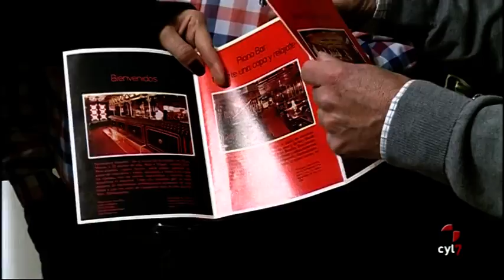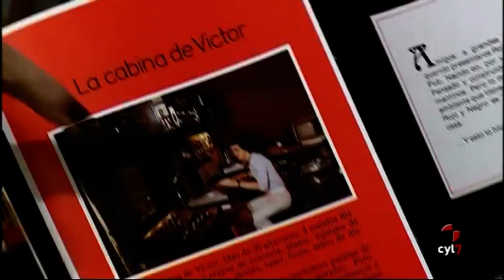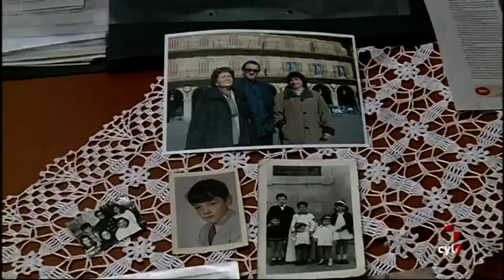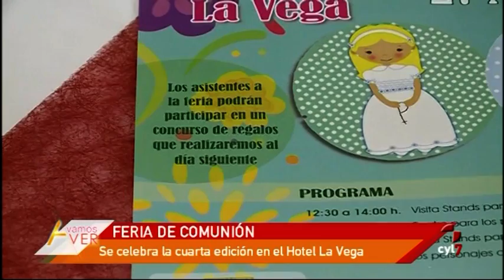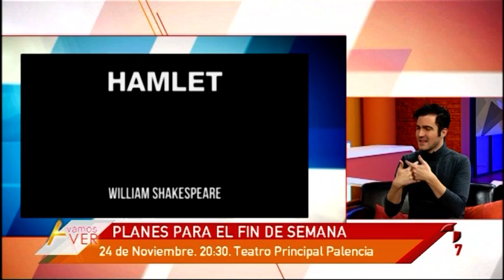Vamos a Ver (24/11/2016)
Vamos a Ver (24/11/2016): Intur, meteorología,  cocina, planes para el fin de semana, Valladolid Guinea Solidario con Benjamin Zarandona, Feria de la Comunión